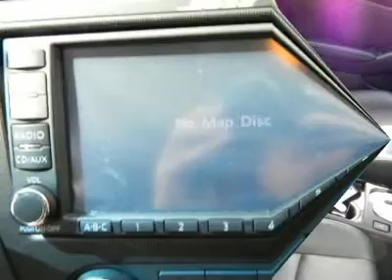2008 NISSAN ALTIMA Costa Mesa, CA P8150435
2008 NISSAN ALTIMA Costa Mesa, CA
Stock

NAVIGATION,LEATHER,CERTIFIED VEHICLES QUALIFY FOR SPECIAL RATES THROUGH NMAC,WARR IS EXT TO 100K.---CONNELL NISSAN RENTS--- VERSA,ALTIMA,ELECTRICLEAF,AND NV COMMERCIAL VAN.CALL DAILY,WEEKLY AND MONTHLY. CALL FOR RATES